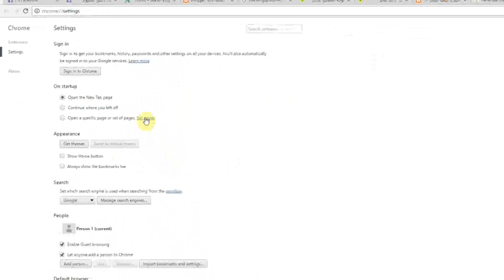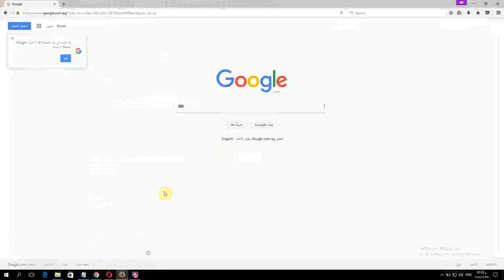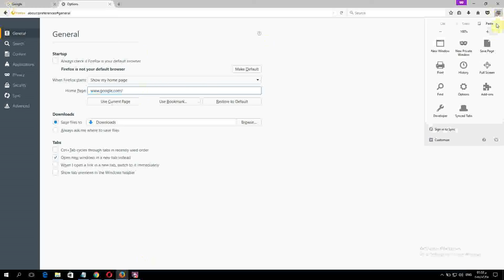كيفية تثبيت موقع جوجل كصفحة رئيسية على متصفحك فايرفوكس أو جوجل كروم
تثبيت الصفحة الرئيسية للمتصفح , تثبيت موقع جوجل كصفحة رئيسية على متصفحك فايرفوكس أو جوجل كروم